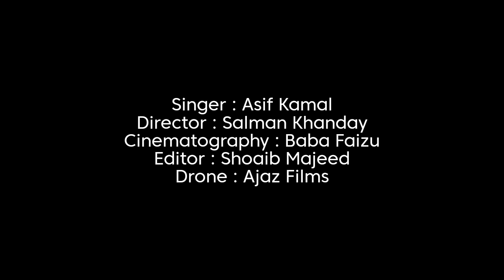Duniya Trovum || Asif Kamal || Lyrics By Bashir Dada || New song 2021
SAF Music Prodution

Audio Credits:-

Song: Duniya Trovum
Vocalist: Asif Kamal
Rabab: Asif Kamal

Lyrics: Bashir Dada

Producer: Assad Anjum

Vedio Credits:-

Cinematographer: Baba Fazu

Itifaq Fruit Company
Shop No: 35-A Zaloosa Chari shareef mandi Kashmir

Sara General Store Lolipora Chadoora

Khan Vedios
Solina Bala Rambagh Sgr.

Shingaar Studio Jawahar Nagar

Special Thanks:-
Saqib Assad
Wagay Danish
Ayaash Iqbal
Adil Raina
Gazanfar Hassan
Moin Muntazir
Manan